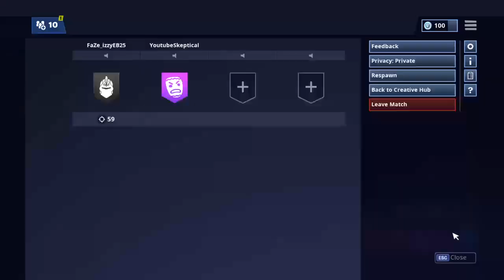Gameplay with ryan,cohen,and preston|Fortnite Battle Royale